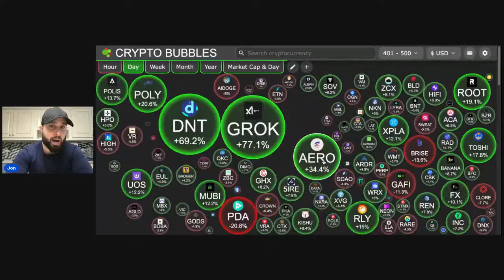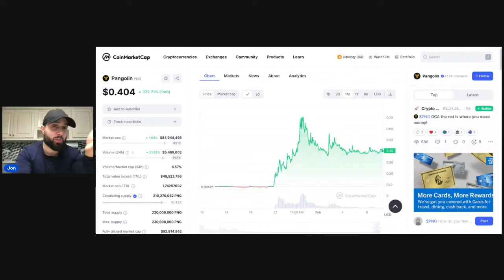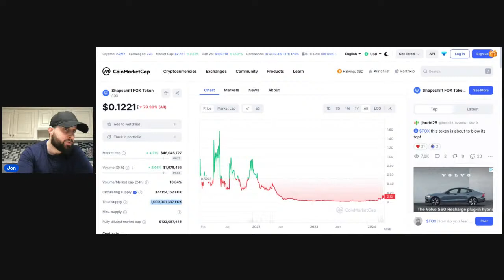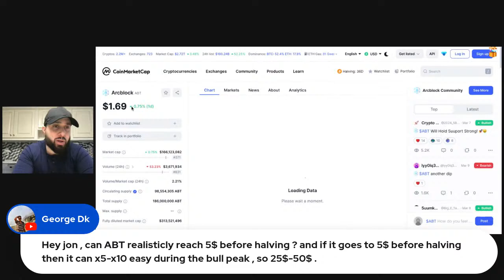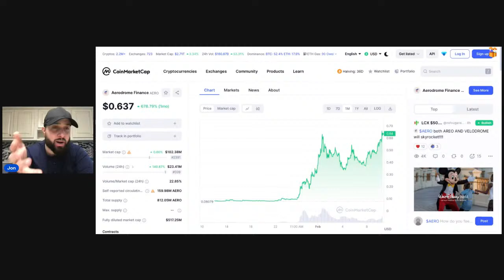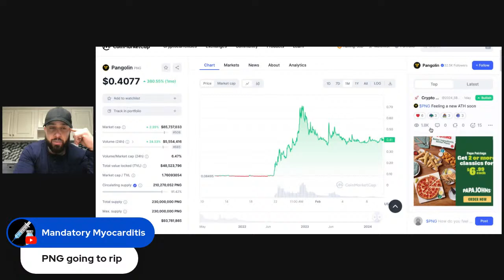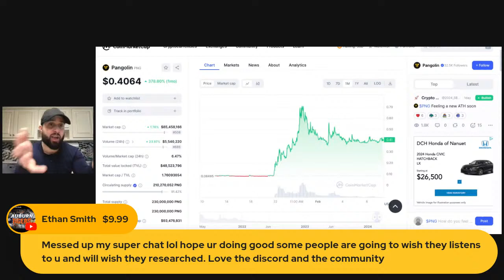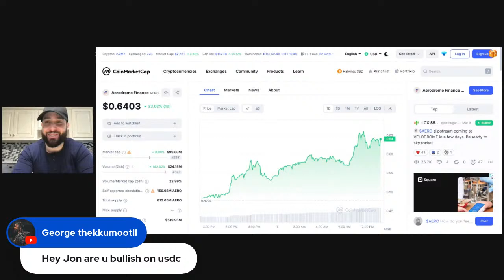I Tried To Tell You..